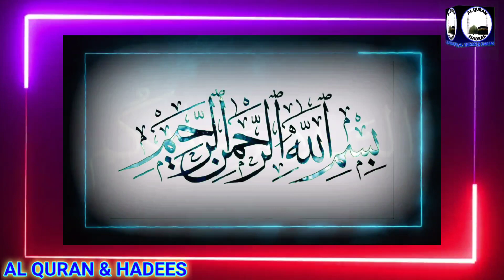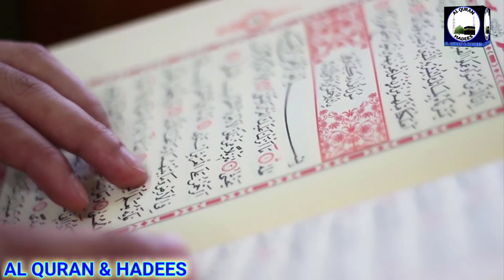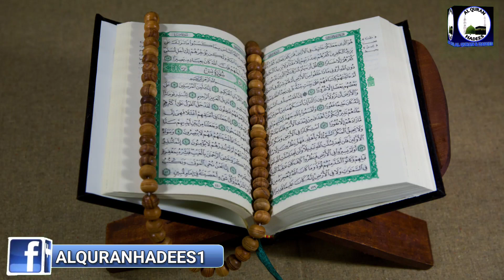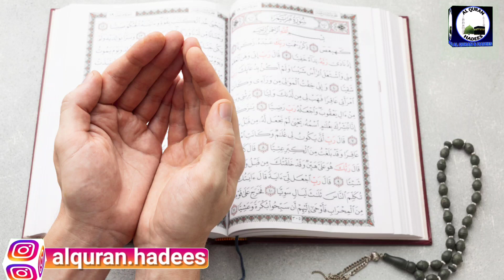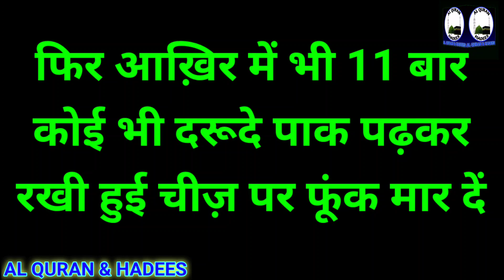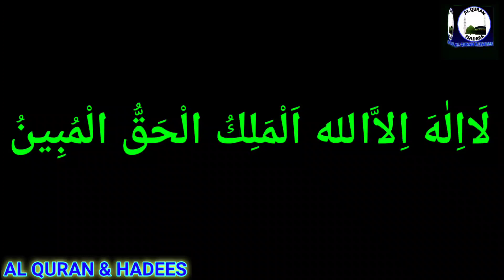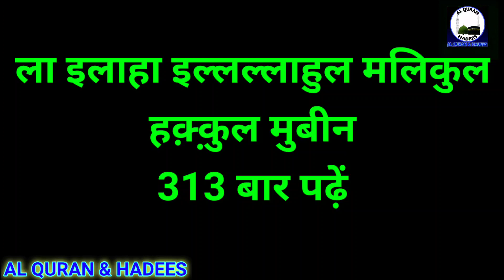Rabiul Akhir Ka Sadqa | Rabiul Sani Ka Wazifa | 7 Din Ka Wazifa | Ism e azam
Rabiul Akhar Ka Sadqa Rabiul Sani Ka Wazifa 7 Din Ka Wazifa Ism e azam Ayatul Kursi Ka Powerful Wazifa
Aaj ka video Rabiul Sani Rabiul Akhar ka khas sadqa ism e azam aur 7 din ka wazifa hai.

ALLAH HAFIZ...